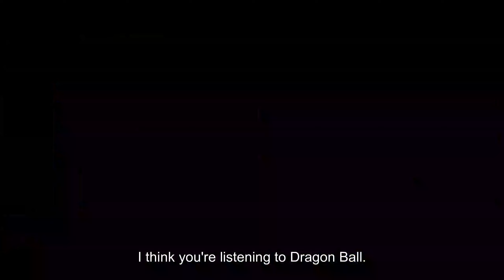(Hololivejp) Luna Plays Golf English A.i dub